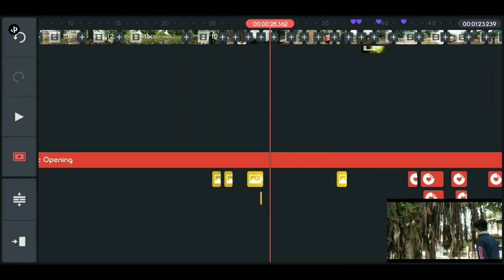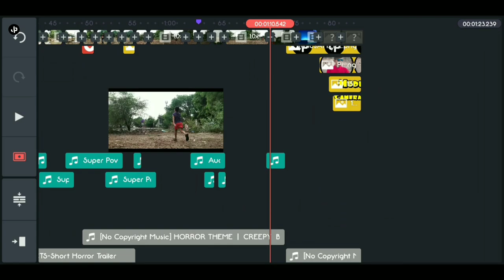VFX SHORT FILM ON MOBILE | How to shoot or edit Sci Fi movie| Visual Effect editing Kinemaster hindi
Keep supporting ♥️ ;)

🔍 Search Queries 🏷️

1) VFX SHORT FILM
2) SCI FI SHORT FILM
3) VFX TUTORIAL
4) SCI FI TUTORIAL
5) SCIENCE FICTION
6) KINEMASTER VFX TUTORIAL
7) KINEMASTER SCI FI TUTORIAL
8) SHORT FILM ON MOBILE PHONE
9) VFX SHORT FILM ON MOBILE PHONE
10) SCIENCE FICTION ON MOBILE PHONE
11) KINEMASTER HINDI TUTORIAL
12) SCIENCE FICTION HINDI TUTORIAL
13) KINEMASTER VFX/SCI FI TUTORIAL
14) VFX SHORT FILM MAKING
15) VFX SHORT FILM IN HINDI
16) CINEMATIC VFX SHORT FILM
17) SCIENCE FICTION SHORT FILM MAKING
18) VFX SHORT FILM TUTORIALS
19) SCIENCE FICTION SHORT FILM TUTORIALS
20) SCI FI SHORT FILM ON SMART PHONE
21) HOW TO SHOOT VFX SHORT FILM
22) HOW TO SHOOT SCI FI SHORT FILM
23) HOW TO SHOOT VFX SHORT FILM ON MOBILE PHONE
24) HOW TO SHOOT SCI FI SHORT FILM ON MOBILE PHONE
25) HOW TO SHOOT VFX SHORT FILM ON SMART PHONE
26) HOW TO SHOOT SCI FI SHORT FILM ON SMART PHONE
27) HOW TO MAKE VFX SHORT FILM ON MOBILE PHONE
28) HOW TO MAKE VFX SHORT FILM ON SMART PHONE
29) HOW TO MAKE SCI FI SHORT FILM ON MOBILE PHONE
30) HOW TO MAKE SCI FI SHORT FILM ON SMART PHONE
31) How to edit short film on mobile phone
32) How to shoot short film on mobile
33) How to edit Sci Fi movie on smartphone
34) How to Edit Sci Fi short film on smartphone or mobile phone
35) Editing tutorials of VFX SHORT FILM
36) Easy way to shoot vfx short film
37) Shoot vfx short film on mobile phone
38) Shoot VFX SHORT FILM on smartphone
39) VFX SHORT FILM ON MOBILE PHONE
40)  JP STUDIO VFX SHORT FILM MAKING

🔻JPSTUDIO In this channel we make some osm & cool mobilevideography or all type of editing tutorials for all youtubecreators or tiktokers so if you like this video then pls share this video with your friends 🙏🏻 Who are interested on editing and make sure to subscribe this channel.